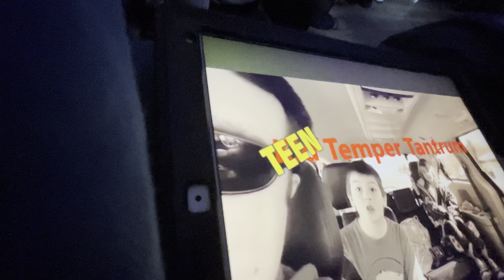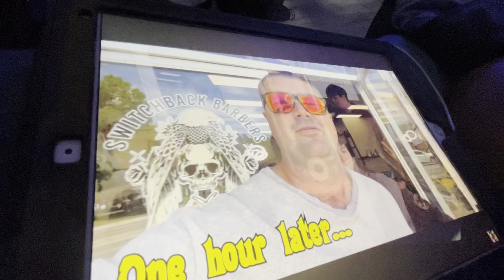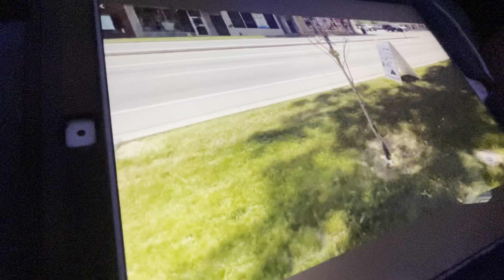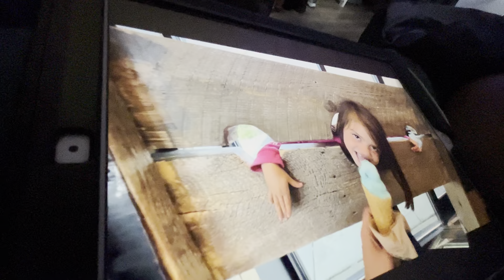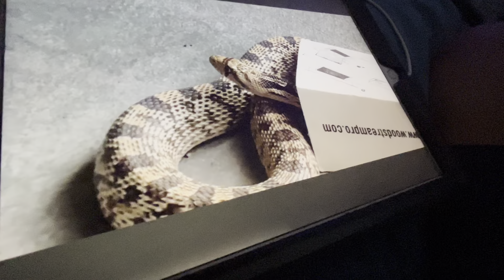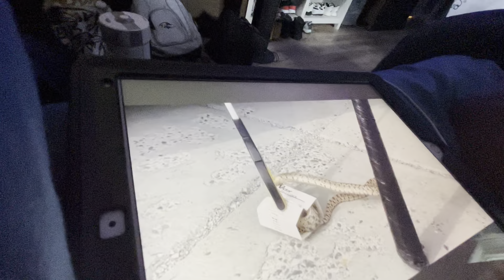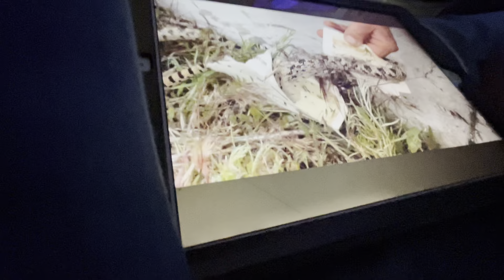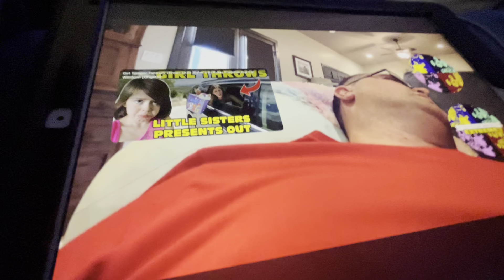• Kid Temper Tantrum Puts A Real Snake Inside Parent's Housel (Original)